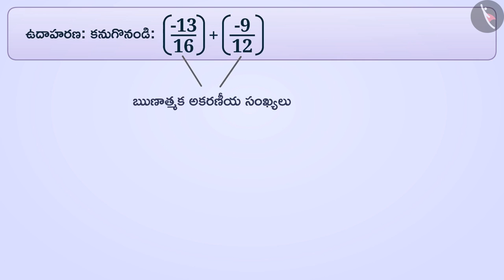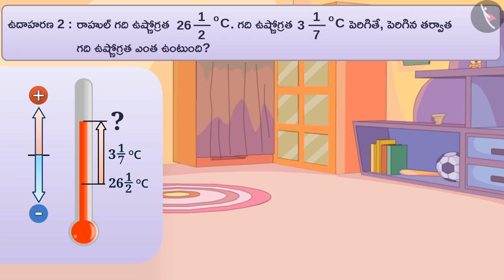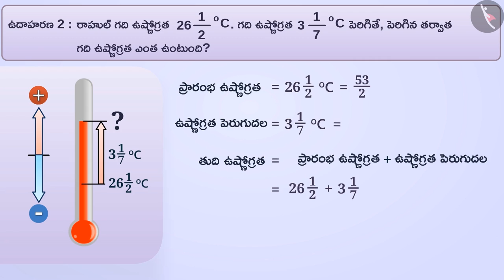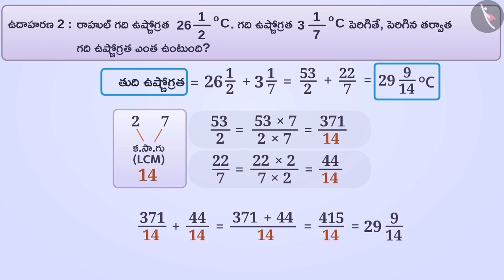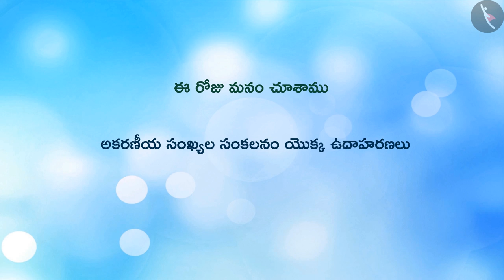అకరణీయ సంఖ్యల సంకలనం | Part 2/3 | Addition of Rational Numbers | Telugu | Class 7